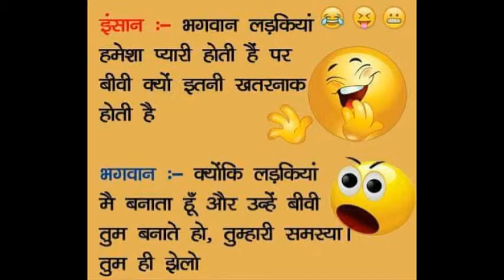Whatsapp Funny Images, Whatsapp Funny Jokes in Hindi, Whatsapp Funny Pictures #18